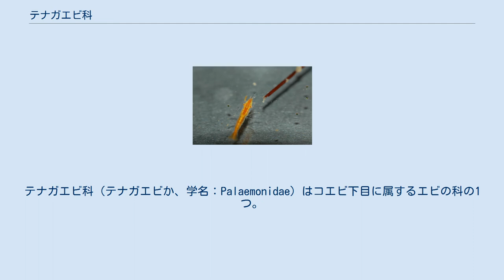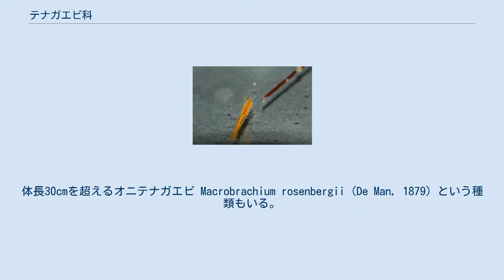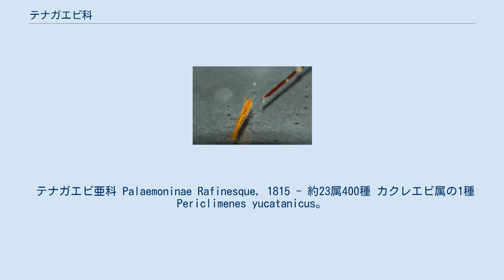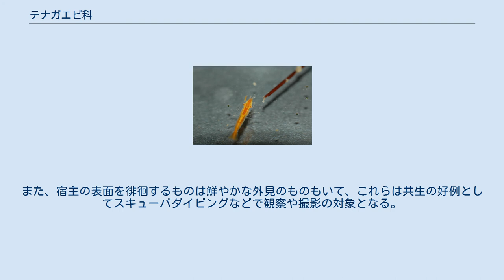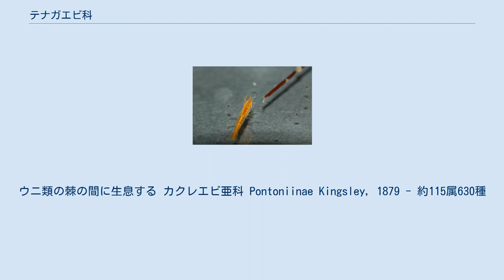テナガエビ科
テナガエビ科（テナガエビか、学名：Palaemonidae）はコエビ下目に属するエビの科の1つ。
テナガエビ類やスジエビ類など水産資源となる大型種の他、他の大型生物と共生することで知られる小型のカクレエビ類を多数含む。
 近縁の科とともにテナガエビ上科 Palaemonoidea というグループを構成する。
ただし近縁の科はどれも少数のカクレエビ類を分類したもので、テナガエビ上科の中ではテナガエビ科が最大の科である。
 世界中の熱帯から温帯にかけて500種近くが知られるが、熱帯域ほど種類が多く、温帯域では少ない。
 淡水から汽水域、浅い海まで幅広く生息し、食用を含めて人の目に触れる機会が多い分類群である。
特にサンゴ礁には多くの小型種が知られる。
 5対・10本ある歩脚のうち、第1歩脚と第2歩脚は先端にはさみがある鋏脚に変化している。
さらに第2歩脚が第1歩脚よりも大きく目立つのがテナガエビ科の特徴で、第1歩脚が大きいテッポウエビやザリガニ下目、第3歩脚が大きいオトヒメエビ類などと区別できる。
中には両方の鋏脚が大きいものだけでなく、左右のどちらか片方だけ大きくなるものもいる。
 また眼柄が長く、複眼も大きく、上から見ると複眼が左右に飛び出る外見のものが多い。
ただし共生動物の体内に深く入りこむカクレエビ類には眼が小さく退化したものもいる。
 テナガエビ亜科とカクレエビ亜科の2亜科が知られ、外見や生態はそれぞれ大きく異なる。
種数はWoRMSによる。
 体長は数cm-10cm程度のものが多く、エビとしては中型から大型である。
体長30cmを超えるオニテナガエビ Macrobrachium rosenbergii (De Man, 1879) という種類もいる。
 淡水から汽水域、浅い海に分布する。
淡水性のテナガエビ類でも、幼生期は海で過ごし、稚エビに成長して川を遡る両側回遊性のものが多い。
ただし種類によっては陸封され、淡水域から出ずに一生を送るものもいる。
テナガエビ類は漁業資源となるものが多い。
 また、ソリハシコモンエビやベンテンコモンエビなどはサンゴ礁に生息し、ホンソメワケベラやアカシマシラヒゲエビなどと同様に魚類のクリーニング行動をすることが知られる。
 テナガエビ亜科 Palaemoninae Rafinesque, 1815 - 約23属400種 カクレエビ属の1種 Periclimenes yucatanicus。
大型イソギンチャクと共生する 体長は数mm-3cmくらいまでの小型種がほとんどである。
全てが海産で、浅い海からやや深い海まで多くの種類が知られる。
種間の系統関係はまだはっきりとしておらず、学名がついていない未記載種も多い。
未発見種も相当数いるとみられる。
 岩石や海藻の陰で生活するものもいるが、海産大型動物と共生するものが多い。
共生の相手はそれぞれ決まっており、海綿、サンゴ、イソギンチャク、ヒトデ、ウミシダ、ウニ、ナマコ、二枚貝、巻貝、ウミウシ、ホヤなど多岐にわたる。
 いわゆる「共生エビ」はカクレエビ亜科だけに限らず、同じテナガエビ上科の複数の科、モエビ科、テッポウエビ科、タラバエビ科、ドウケツエビ科など、エビの各科で幅広く見られる。
この中には鋏脚が太く発達したものが多いが、カクレエビ亜科を含むテナガエビ上科は第2歩脚が大きく発達するので区別できる。
 大きな動物の体表や体内に生息し、捕食者から身を守る。
また、アカホシカクレエビなど一部の種は共生動物の周辺に出てきて魚類のクリーニング行動も行う。
 これらは小型で食用にはならないが、宿主が食用である場合は料理の際に出てくることがある。
また、宿主の表面を徘徊するものは鮮やかな外見のものもいて、これらは共生の好例としてスキューバダイビングなどで観察や撮影の対象となる。
宿主もろとも水族館などで飼育・展示されることも多い。
 ガンガゼカクレエビ属の1種 Tuleariocaris neglecta。
ウニ類の棘の間に生息する カクレエビ亜科 Pontoniinae Kingsley, 1879 - 約115属630種